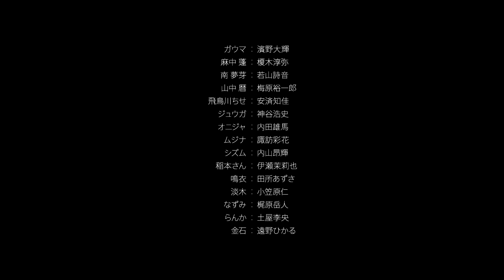4/2(Fri) 放送開始 『SSSS.DYNAZENON』PV3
円谷プロダクションとTRIGGERがおくる完全新作アニメーション『SSSS.DYNAZENON』！
2021年4月2日(金)より放送開始！！

PV3♪：オーイシマサヨシ「インパーフェクト」

フジヨキ台高校一年生の麻中蓬はある日の帰り道、『怪獣使い』を名乗る謎の男ガウマと出会う。
突如現れる怪獣と巨大ロボット ダイナゼノン。
その場に居合わせた南夢芽・山中暦・飛鳥川ちせと共に怪獣との戦いに巻き込まれていく。

■放送情報
MBS：4/2(金)深夜2時55分～
BS11：4/2(金)23時30分～
TOKYO MX：4/2(金)22時00分～

■配信情報
・先行配信（見放題）【4/2 24:00〜】

・都度課金サービス【4/2 24:00〜】
ニコニコチャンネル
TSUTAYA TV
楽天TV
Video Market
GYAO!ストア
DMM.com
クランクイン！ビデオ

・見放題サービス【4/9 0:00〜】
TSUBURAYA IMAGINATION
バンダイチャンネル
MBS動画イズム
スマートパスプレミアム
TELASA
ABEMA
ｄアニメストア
Hulu
NETFLIX
ひかりTV
U-NEXT
アニメ放題
FOD

・最新話1週間無料サービス【4/9 0:00~】
ABEMA
GYAO!

※放送開始日・放送日時は変更となる場合がございます。予めご了承ください。

■Premiere schedules for fans around the world!

Friday April 2nd,  at 10 PM (Beijing Time)
China: bilibili

Friday, April 2nd,  at 11 PM (Korea Time)
South Korea : ANIPLUS

■スタッフ
原作：グリッドマン
監督：雨宮 哲
脚本：長谷川圭一
キャラクターデザイン：坂本 勝
サブキャラクターデザイン：中村真由美
ダイナゼノンデザイン：野中 剛
怪獣デザイン：西川伸司、酉澤安施、丸山 浩、田口清隆、岡本英郎、板野一郎、後藤正行
ヒロイック作画チーフ：牟田口裕基
メカニックシークエンスディレクター：浅野元
助監督：宮島善博
3DCG制作：グラフィニカ
3DCGチーフディレクター：宮風慎一（グラフィニカ）
3DCGディレクター：市川孝次（グラフィニカ）
美術監督：権瓶岳斗
色彩設計：武田仁基
撮影監督：志良堂勝規（グラフィニカ）
編集：吉武将人
音楽制作：ポニーキャニオン
音響監督：郷文裕貴
音響効果：森川永子
アニメーションプロデューサー： 志太駿介
アニメーション制作：TRIGGER

OP主題歌：オーイシマサヨシ「インパーフェクト」
ED主題歌：内田真礼「ストロボメモリー」

■キャスト
ガウマ：濱野大輝
麻中蓬：榎木淳弥
南夢芽：若山詩音
山中暦：梅原裕一郎
飛鳥川ちせ：安済知佳
ジュウガ：神谷浩史
オニジャ：内田雄馬
ムジナ：諏訪彩花
シズム：内山昂輝
稲本さん：伊瀬茉莉也
鳴衣：田所あずさ
淡木：小笠原仁
なずみ：梶原岳人
らんか：土屋李央
金石：遠野ひかる